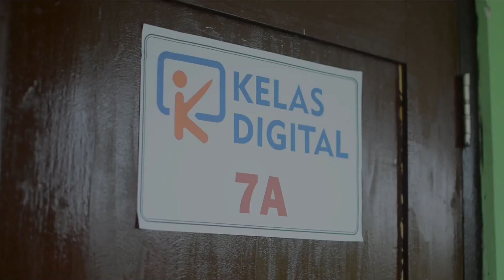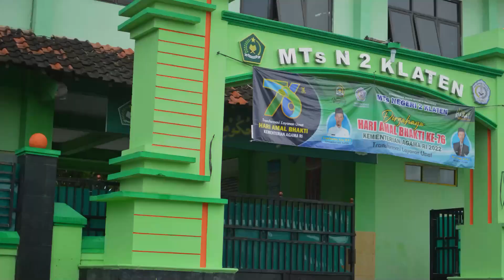PPDB 2023 - 2024 MTs NEGERI 2 KLATEN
PPDB MTsN 2 Klaten 2023
Tanpa Zonasi